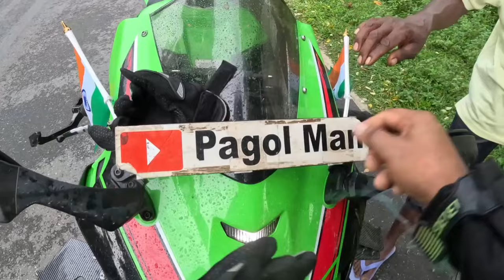Pagol man 15 Augest 2024 with Zx10r